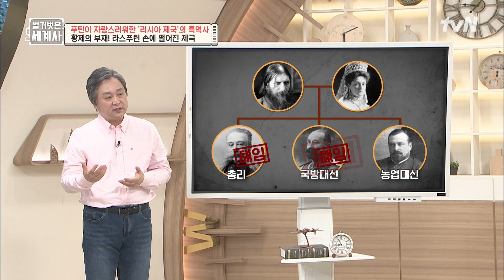'니콜라이 2세'가 내린 최악의 결정?? '라스푸틴'에 의해 좌지우지되는 러시아의 운명! 벌거벗은세계사 EP.50 | tvN 220607 방송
[화] 저녁 8시 40분 tvN 방송